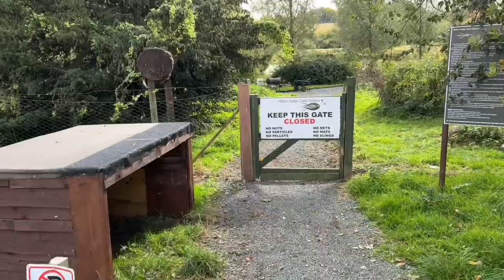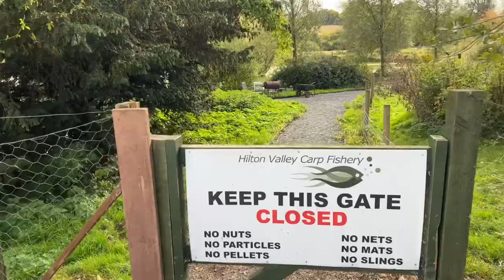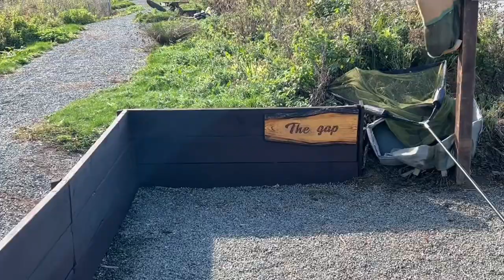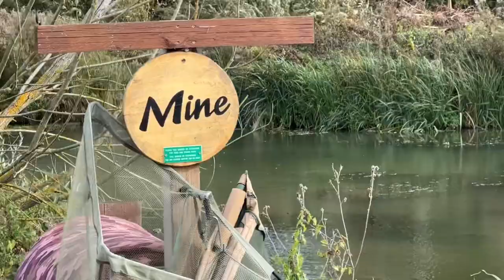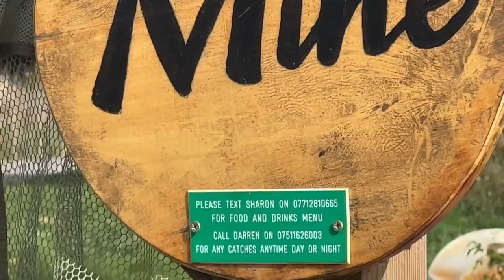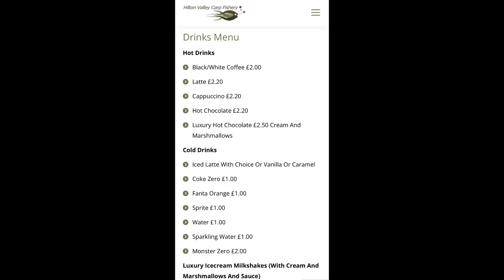Barrow buddies @ Hilton Valley carp Fishery, must se nose bag @ end of vlog😁👍